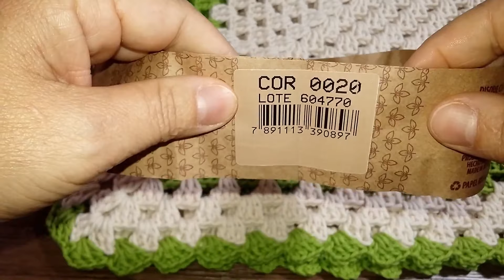Tapete de Crochê Retangular Melissa Rápido e Fácil MED 71/44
croche,crochet,crocheting,ganchilo,trapilhos,